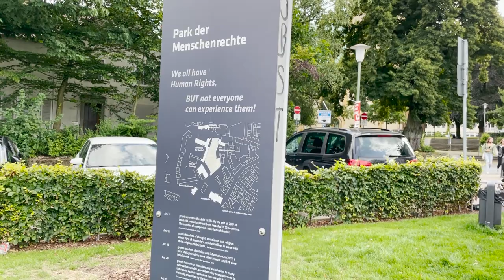Travel With Me To: Bielefeld, Germany | Deutschland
This day we went to Bielefeld, Germany. We toured around the city and shop til we dropped!
The city was a mixed of old and new buildings and the place was really nice to roam around.
Join me and explore Bielefeld, Germany!